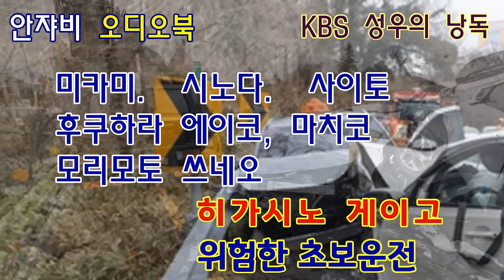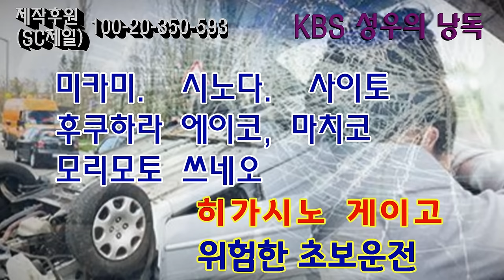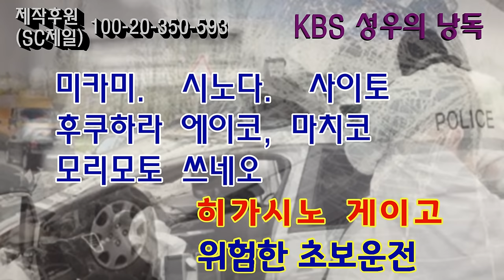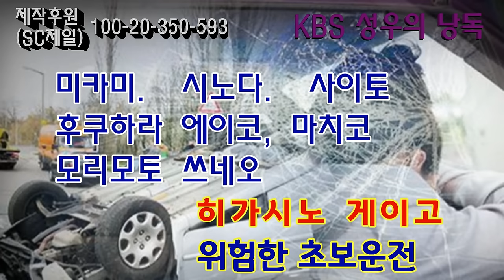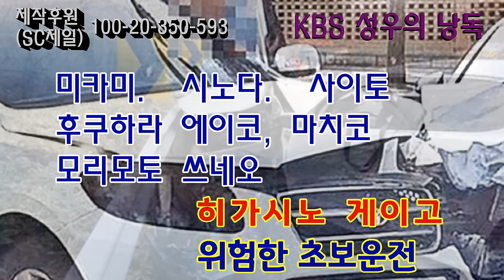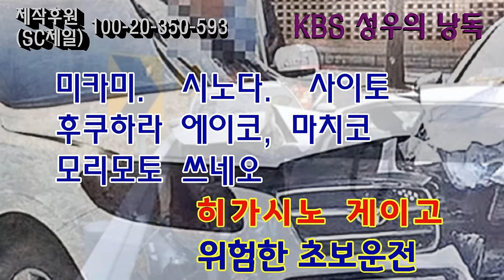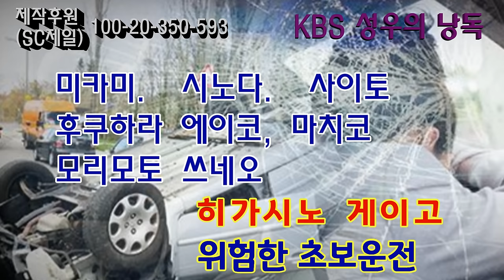히가시노 게이고 추리소설 [위험한 초보운전] 우리 모두에게 일어날 수 있는 일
지난번 강제 정지 시에 삭제할 수 밖에 없었던 녹음본의 재업입니다
교통사고와 관련된 시리즈인데
정말 기발하게
추리,재미.교훈까지 주는 작품입니다

감사합니다.